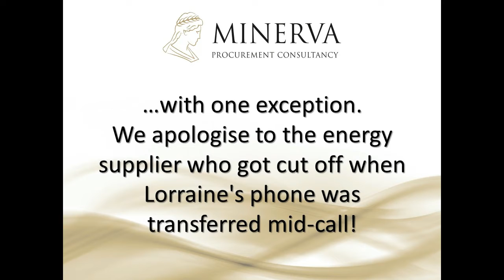MT2: Season 3 Episode 26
Sometimes the easy option isn't the best value!